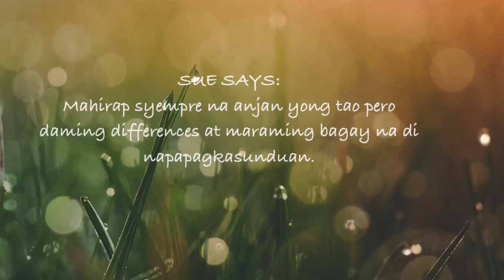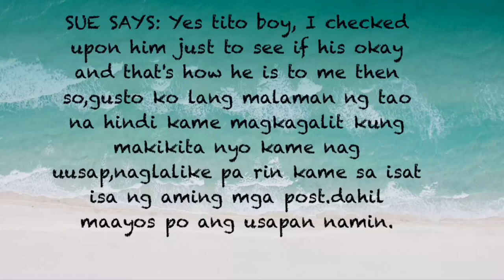SuE ramirez and joao break up | May Journey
SUE RAMIREZ,NAGSALITA NA TUNGKOL SA BREAK-UP NILA NI JOAO!MAY THIRD PARTY KAYA?